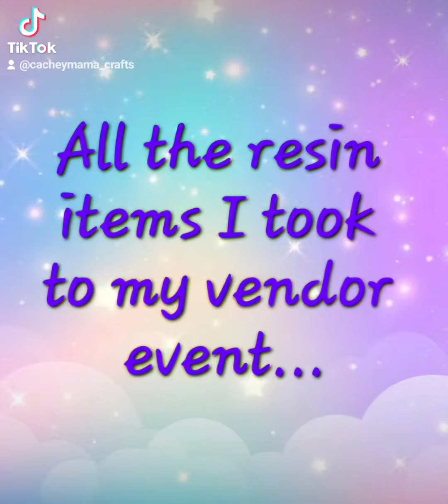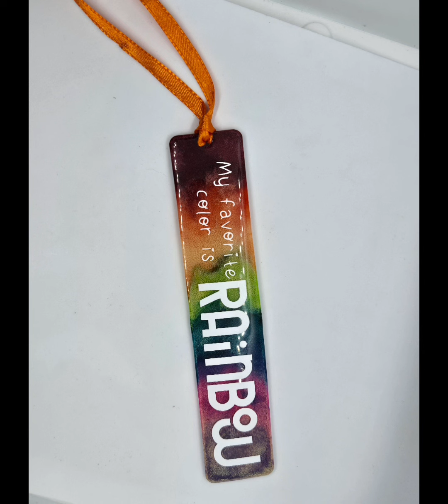Handmade Resin Items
Handmade Resin Items. Most are still up for sale. Message if interested!